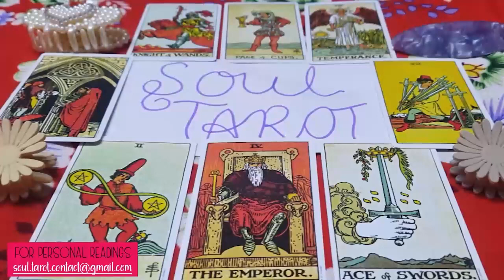GEMINI ❤️ "THEY'RE TRULY HEARTBROKEN...THEY LOST THE BEST THING THEY EVER HAD WHEN THEY LET YOU GO"